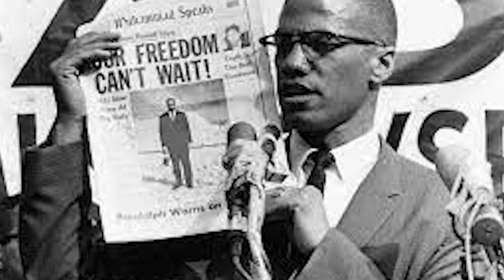Blood Brothers: Malcolm X and Muhammad Ali Netflix Documentary Review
Here is my Blood Brothers Malcolm X and Muhammad Ali Netflix Documentary Review. For three pivotal years, Muhammad Ali and Malcolm X forged a brotherhood that would not only change both men, but also change the world. Blood Brothers: Malcolm X & Muhammad Ali tells the extraordinary story behind the friendship —and the ultimate falling out— of two of the most iconic figures of the 20th century. We get never-before-seen footage to chart this extremely complex friendship, tracing the near-simultaneous rise of the charismatic and outspoken champion who charmed the nation, and the ex-con-turned intellectual revolutionary who railed against oppression. Should the Netflix documentary Blood Brothers Malcolm X & Muhammad Ali be on your watchlist? Thanks for checking out my Blood Brothers Malcolm X and Muhammad Ali Netflix Documentary Review!

My couch rating system:
5 - A must watch - do not pass this one up
4 - It's really good, you should see it
3 - It's OK - maybe good for a rental
2 - It's not that good and I wouldn't recommend it
1 - It's terrible and I definitely don't recommend it
0 - Cutting off a finger is better than watching this